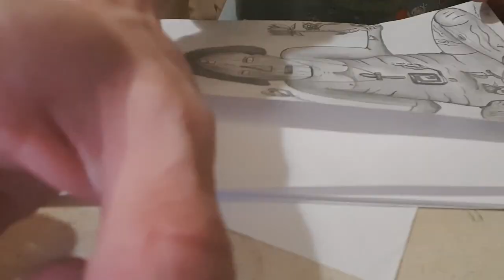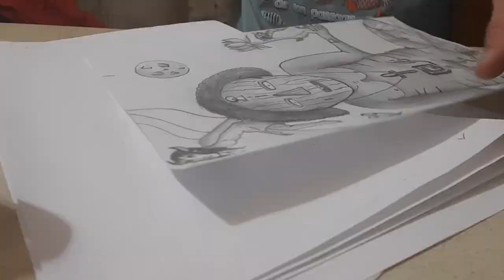Dessin qui brule #2 (musique remix starpy)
Music maker jam logiciel remix

Merci

Starpy production

Son
Starpytek